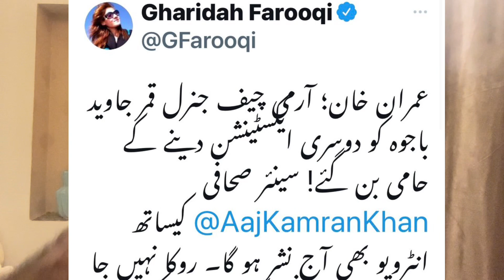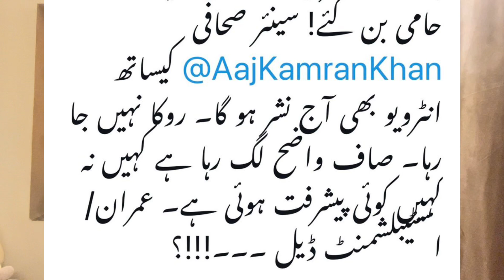Imran Khan,Gen Bajwa Back Door Contact | Gen Bajwa Again Army Chief | New Development in Politics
Exclusive News About Imran Khan,Gen Bajwa Back Door Contact | New Development in Pak Politics | Zain